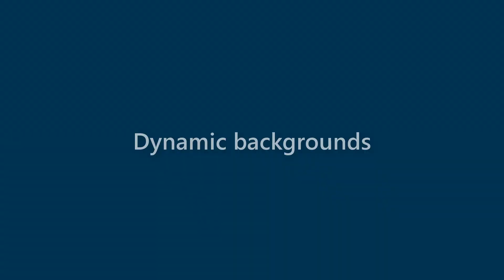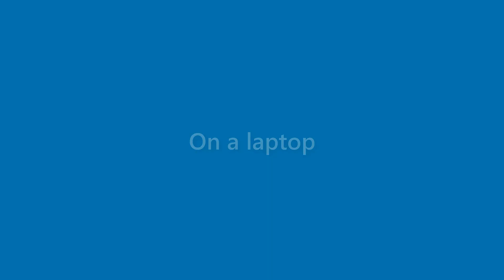Jasper Morton - appearance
Name Look - Jasper Morton - appearance. In this video we present "Jasper Morton" name look and feel in various scenarios.
This video will cover:
How does "Jasper Morton" look as a personal letterhead?
How does "Jasper Morton" look on a business card?
How does "Jasper Morton" look on a computer/laptop screen?
How does "Jasper Morton" look with different background colors?
How does "Jasper Morton" look with various fonts?